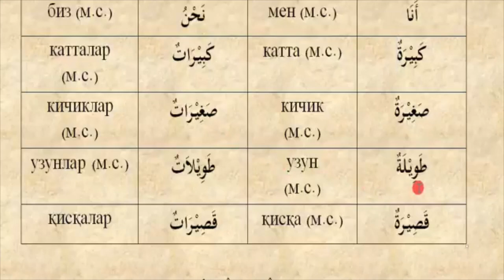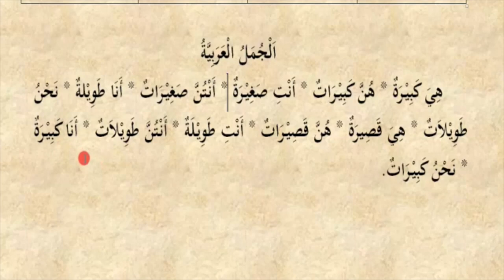Shifohiya (1-qism) 2-dars